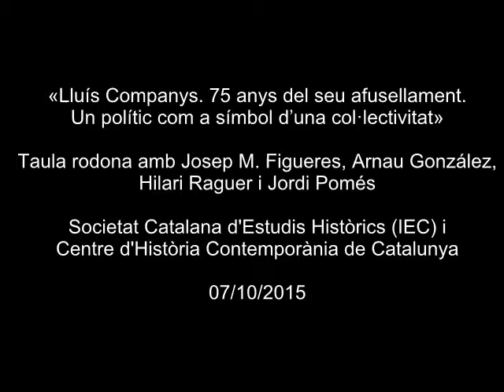Taula rodona sobre Lluís Companys amb Josep M. Figueres, Hilari Raguer, Jordi Pomés i Arnau González